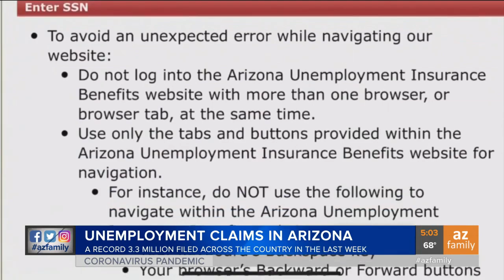The number of Americans filing for unemployment is soaring.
Arizona is seeing unprecedented numbers of unemployed workers.